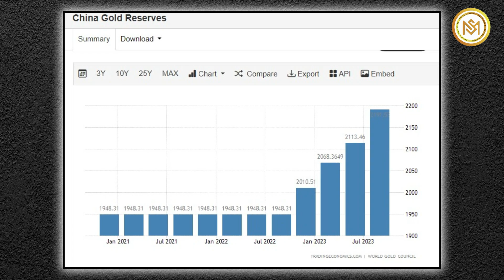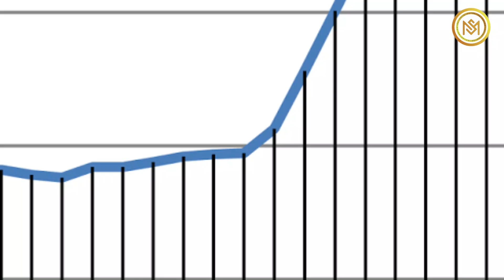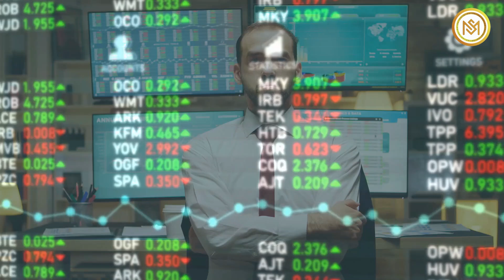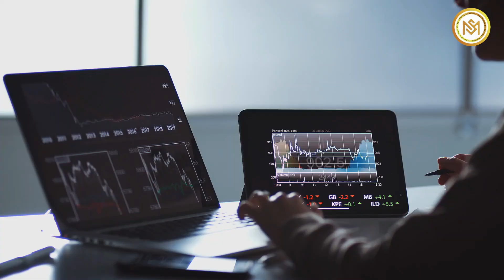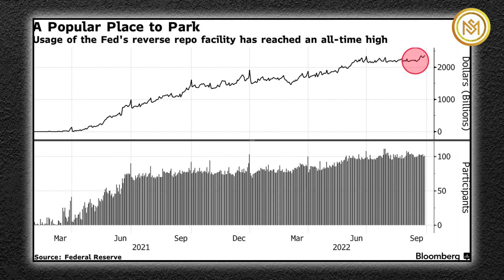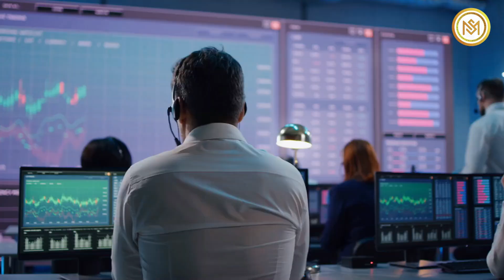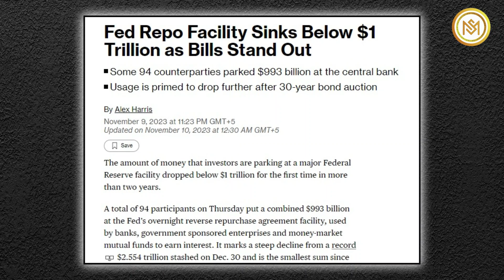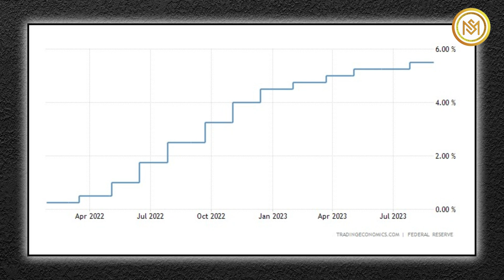This is Huge! Here's What They are Hiding from You about Gold and Silver - Rafi Farber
Rafi Farber of the End Game Investor is patiently waiting for the monetary system to collapse and the dollar to die so that humanity can move on from the cycle of endless wars and government corruption and return to sound money in the form of gold. Crucially, Farber emphasizes that any move back to a gold standard must be initiated as a bottom-up process rather than a top-down decision imposed by major nations.
A noteworthy player in this scenario is China, a nation that has significantly increased its gold reserves, reaching an unprecedented high of 2191.53 tonnes in the third quarter of 2023. Farber argues that China's successful transition from the current fiat currency system is facilitated by its deep integration.
However, he acknowledges the intricate relationship between the United States and China, suggesting that escaping the consequences of a collapse or significant change in the existing monetary system is challenging for any major player on the global stage.
The recent trend of central banks collectively buying 337 tonnes of gold in the third quarter, the second-highest on record, raises questions about the potential impact on currency stabilization. Farber cautions that the mere accumulation of gold by central banks might not suffice unless there is a steadfast commitment to making that gold exchangeable at a fixed rate. He contends that for gold to truly play a meaningful role in stabilizing currencies, there must be a public belief that the currencies issued by central banks are genuinely exchangeable for gold.
In the economic landscape leading up to November 2022, the inflation rate stood at 7.1% for the preceding 12-month period, marking a marginal 0.1% uptick from October. Notably, hyperinflation is defined by a 50% increase within a month, and history notes the U.S. experienced an unprecedented inflationary surge of 30.19% during the Revolutionary War in 1778.
Rafi Farber warns of rapid hyperinflation. He emphasizes the Federal Reserve's role, suggesting increased money printing could swiftly devalue the dollar. This may make holding cash in banks riskier, leading to a shift to tangible assets or other forms of value.
A notable metric in this context is the decline in the value of assets held at the Federal Reserve's overnight reverse repurchase (ON RRP) facility, nearing a 60% reduction from its peak in December 2022. The sharp decrease in inflows, currently at around $1 trillion, aligns with the Fed's assertive policy tightening implemented since the previous year.
Farber warns that declining reverse repos may cause deflationary pressure. This, coupled with potential increased money printing by the Federal Reserve, signals a possible end to the dollar in the coming months.